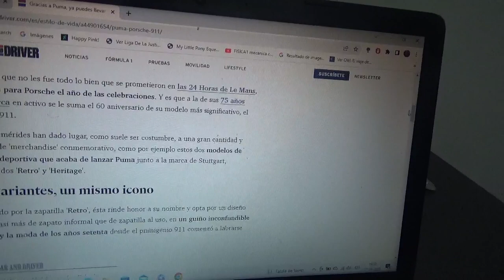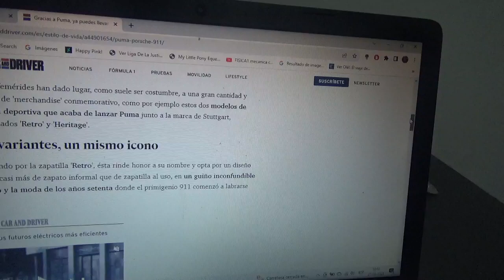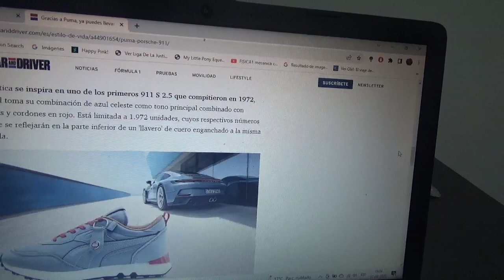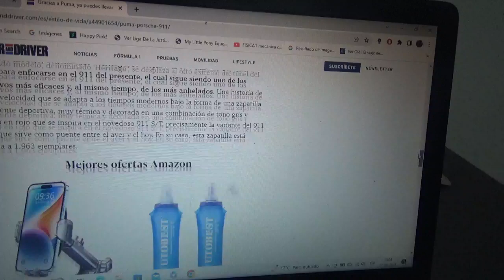Porsche y Puma presentan estas nuevas y exclusivas zapatillas inspiradas en el 911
Serán unas versiones limitadas y exclusivas de que rinden homenajes al icónico coche deportivo de la automotriz de Stuttgart